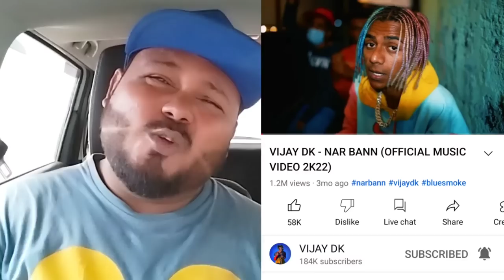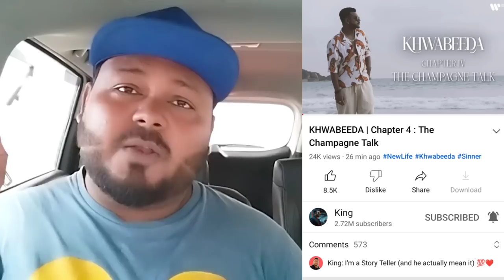MC STAN - SHANA BAN COPY ( NAR BAN VIJAY DK ) SIDHU MOOSE WALA BIRTHDAY NEW UPDATED 2022